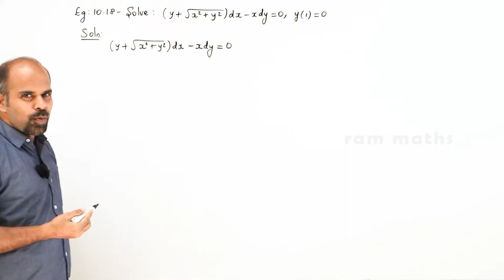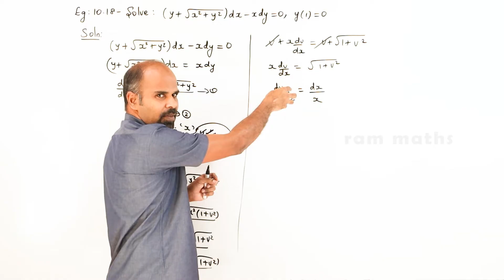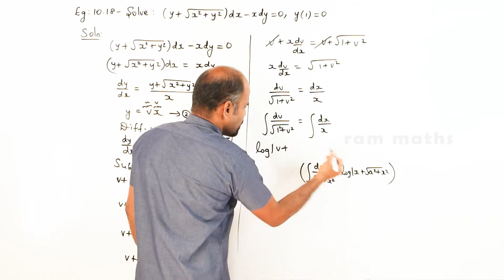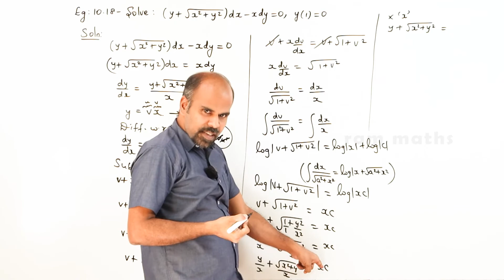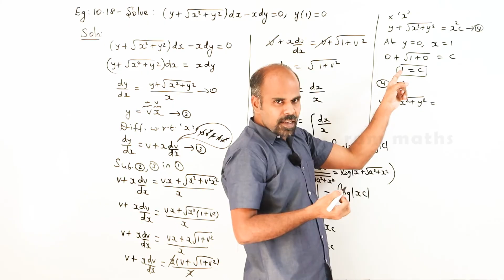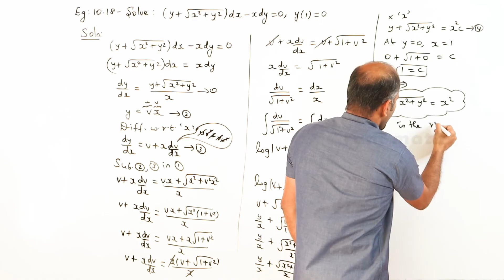Class 12 | example 10.18 | Ordinary Differential Equations | State Board | ram maths